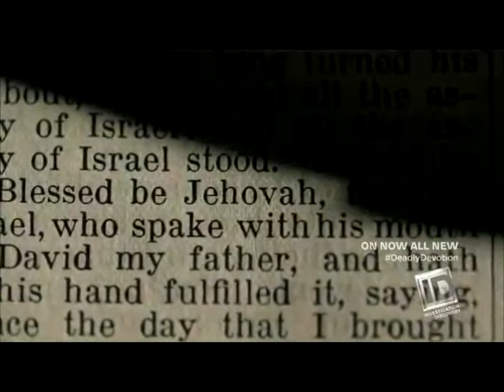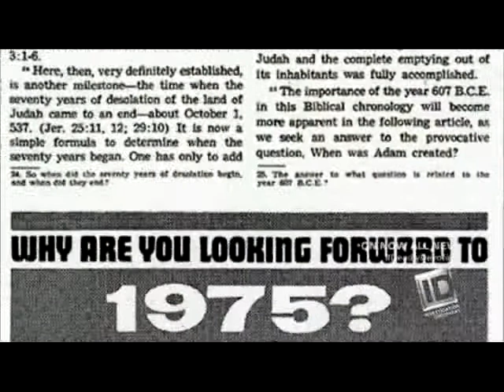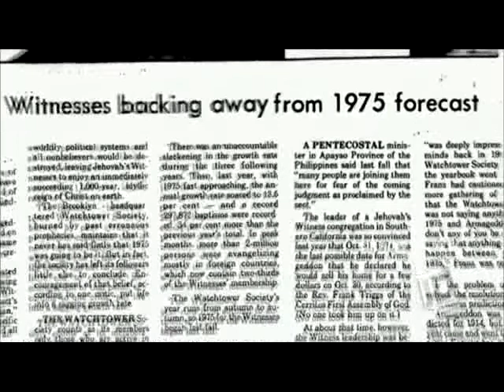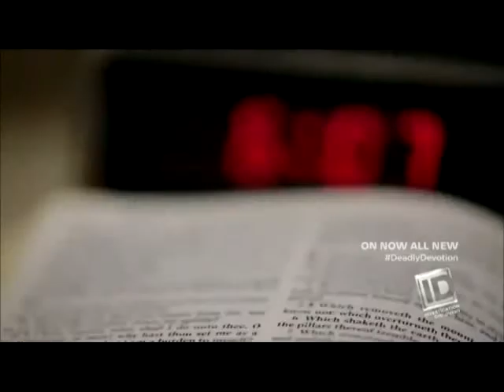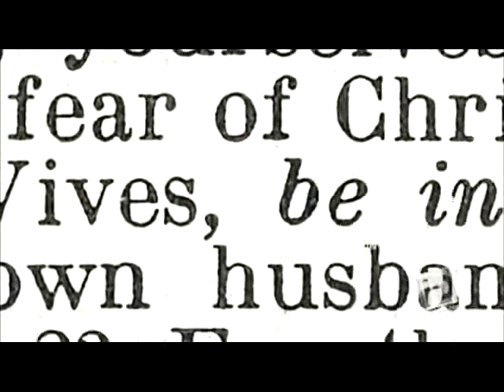Jehovah's Witnesses: Triple murderer in Canada exposed after 29 yrs.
An Investigation Discovery (ID) channel television broadcast about one of Jehovah's Witnesses, Jeffery Anderson, exposed the story that he killed his wife and her 2 children from a prior marriage to James Kostelniuk in Burnaby, British Columbia, Canada in 1985. This is an edited, concise presentation of the original "Deadly Devotion" program, substantially condensed from that sometimes rambling episode (where correct ages for both child victims were not given). It also clearly explains how the Watchtower Society's mostly untrained elders who exert tight control over the private lives of members, and enforce its false doctrines on the subordinate view of women, failed to recognize the danger in a situation involving a sociopathic husband's abuse, and eventual murder of 3 innocent persons 29 years ago.